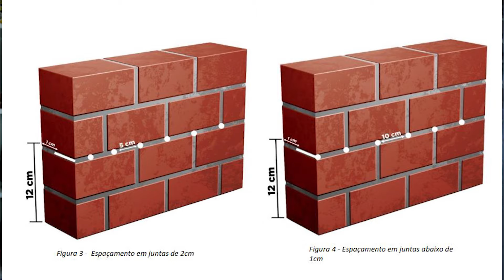COMO SOLUCIONAR INFILTRAÇÃO NO PÉ DA PAREDE